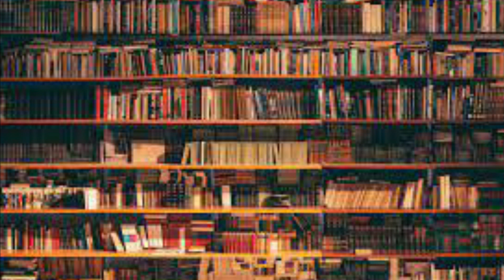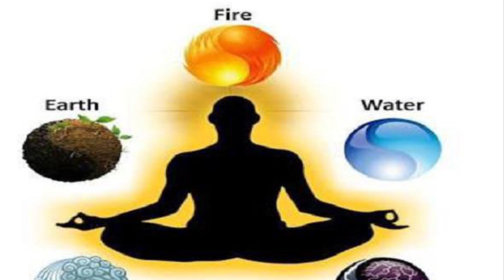यह एक अंक इस जगह लिखने से दुनिया की सारी ताकते होंगे आपकी मुट्ठी में|ज्योतिष ऊर्जा